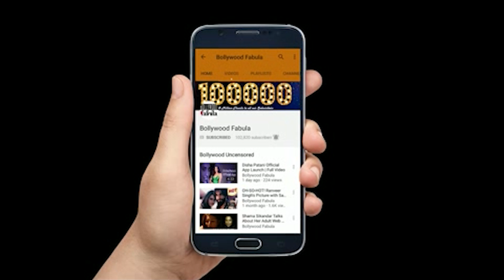Ranveer Singh's Sweet Gesture For Little Fans Will MELT Your HEART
जानिए कोविद वैक्सीन का सच इस वीडियो में Ranveer Singh's Sweet Gesture For Little Fans Will MELT Your HEART